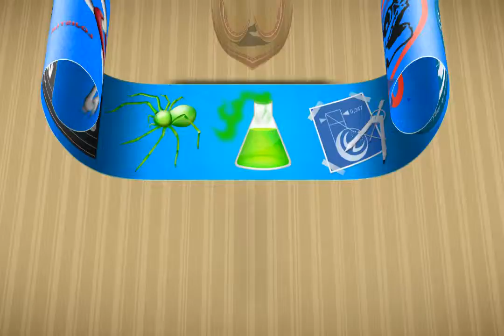23 günün duası